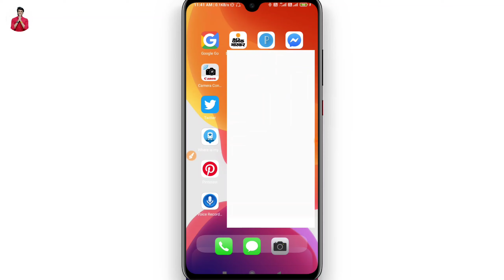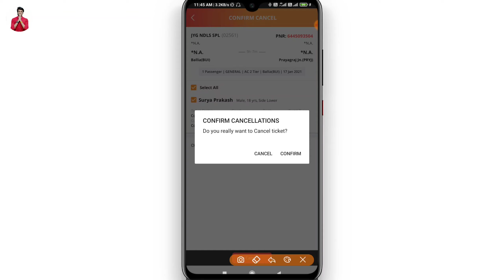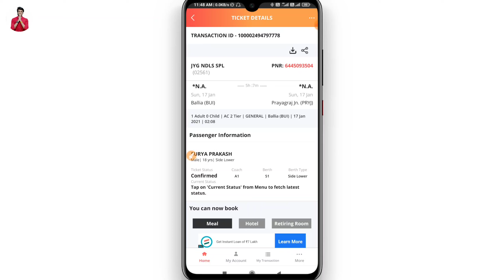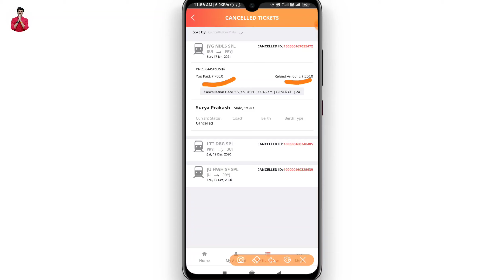How to cancel train ticket in 2021 | Train ka ticket kaise cancel kare | Train ticket cancellation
namaskar Dosto Is video mein Ham sikhenge ki aap train ka ticket Kaise cancel kare.
Hello friend today I am describe that in this video how to cancel train ticket in 2021.

Hero choubey